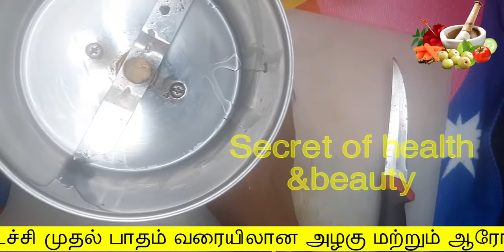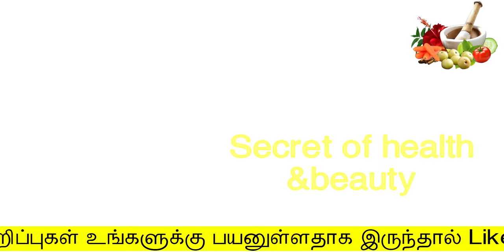ஒரே இரவில் மருக்கள் உதிர | maru poga tips in tamil | Skin tag | marukkal uthira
ஒரே இரவில் மருக்கள் உதிர
maru poga tips in tamil
Skin tag
marukkal uthir
secret of health and beauty
Hello Friends,